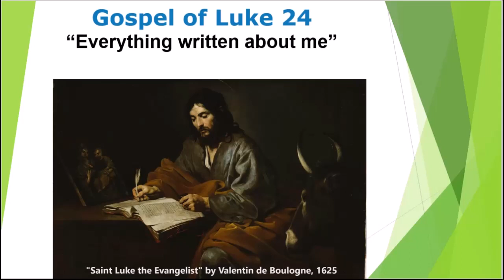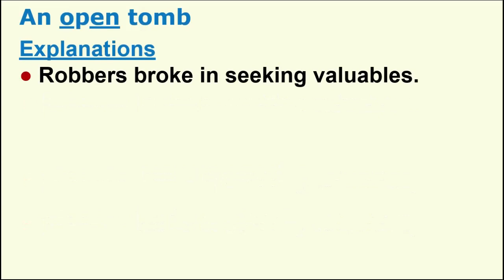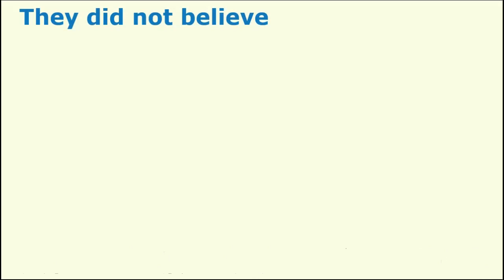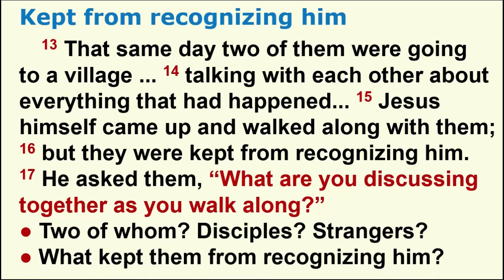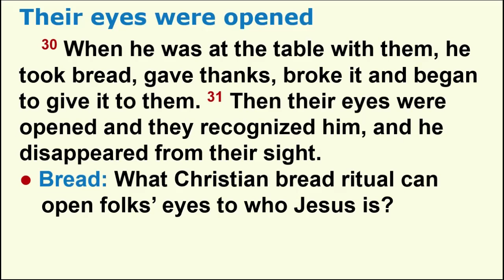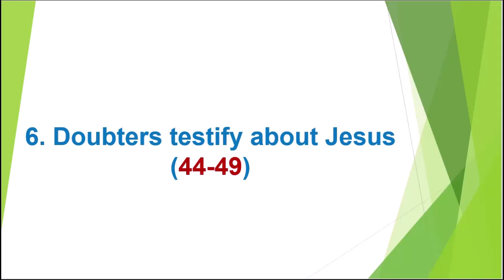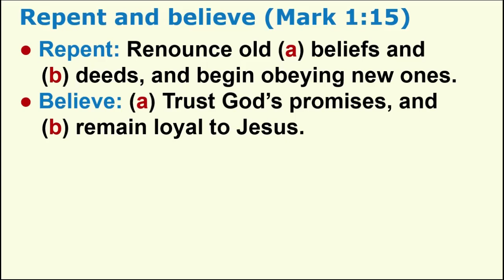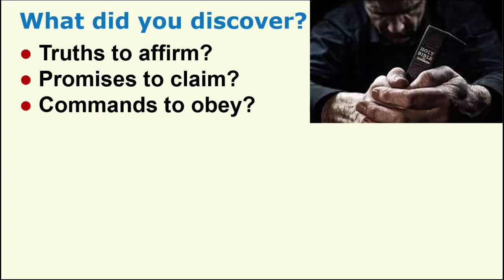Overview of the Gospel of Luke, Chapter 24